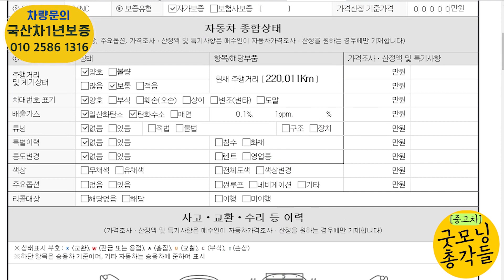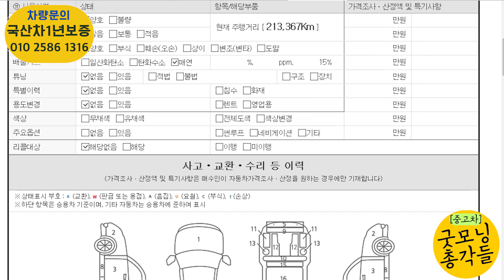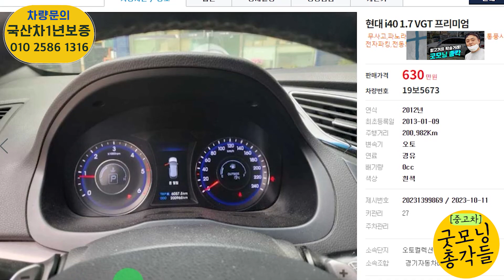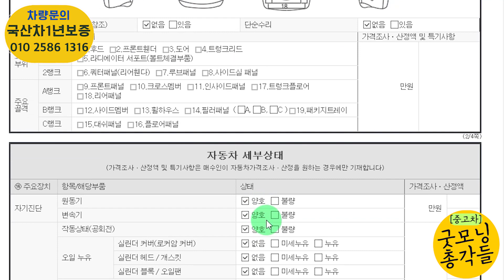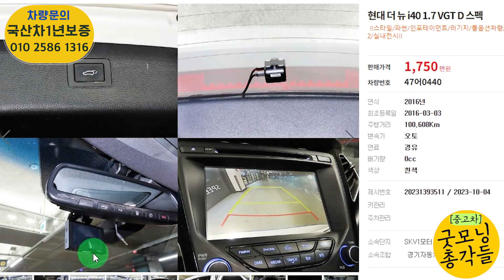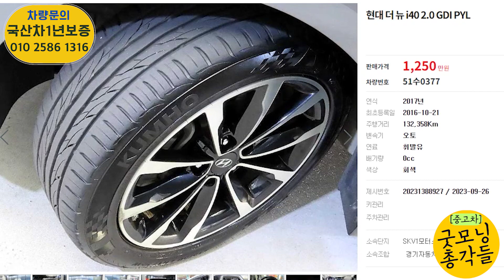i40 왜건 중고 요즘 얼마일까? 이차가 올란도 보다 좋다고?? 500만원대도 있습니다!